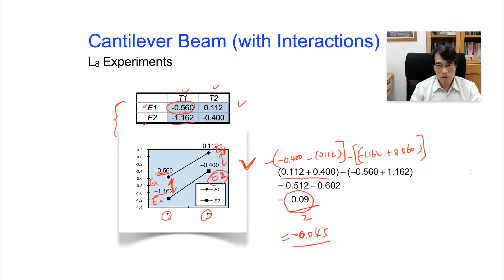Taguchi Methods Open Course Lecture 08-12, by Huei-Huang Lee